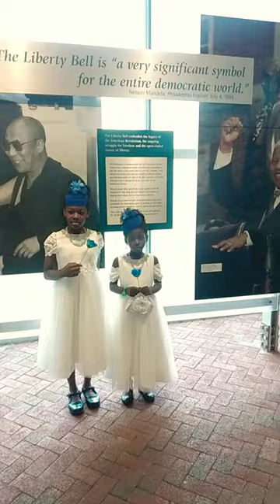Philadelphia Liberty Bell 🇺🇸. philadelphia.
Hello guys hope you are all doing great 🖐😀.. birthdaycelebration🎂🎂. liberty bell .. vidiq vidiqvisionforyoutube vidiqshorts youtube womentowatch women men mentowatch birthday birthdaycelebration libertybell ..